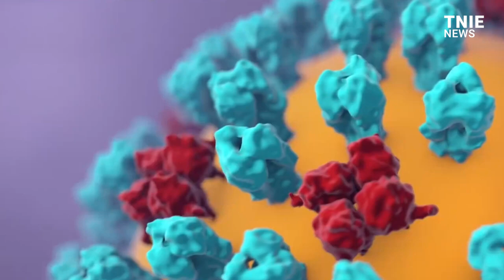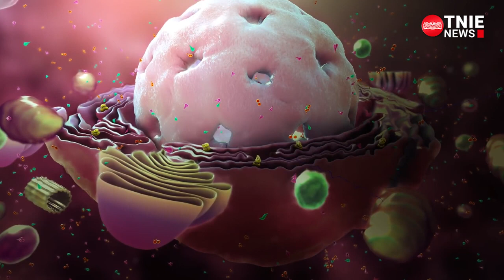India detects highly infectious new Omicron sub variant BF 7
Ahead of the festival season, India has detected a highly infectious Omicron variant BF.7, said to be behind the recent surge in COVID-19 cases in China, the US and other European countries. Officials said the first case of BF.7, described as ‘Omicron spawn,’ has been detected by the Gujarat Biotechnology Research centre. The variant, BA.5.2.1.7 or BF.7 for short, is a spinoff of the Omicron subvariant BA.5, which is currently the dominant SARS-CoV-2 variant in the US and other countries.